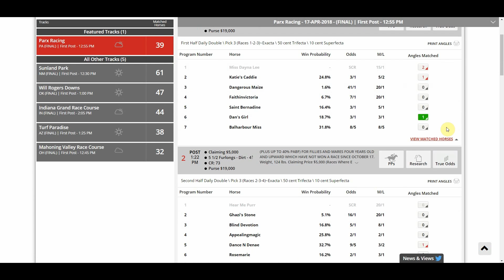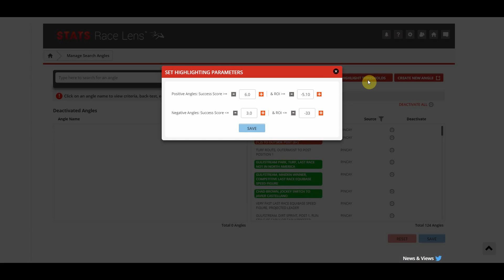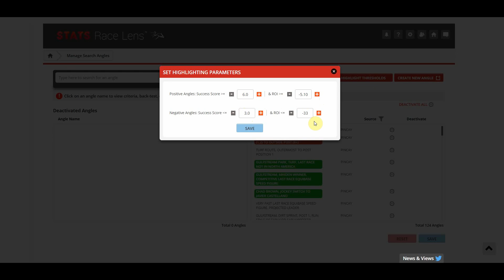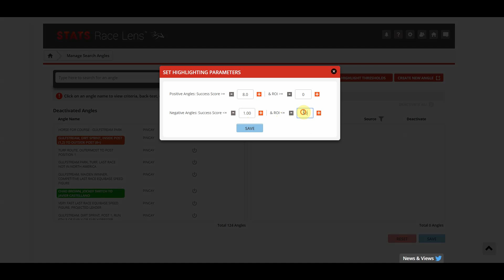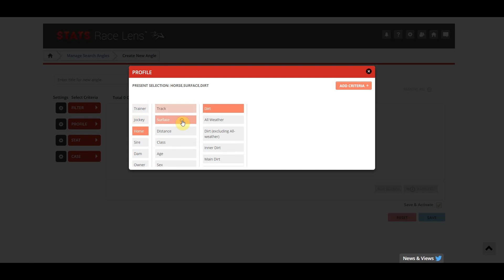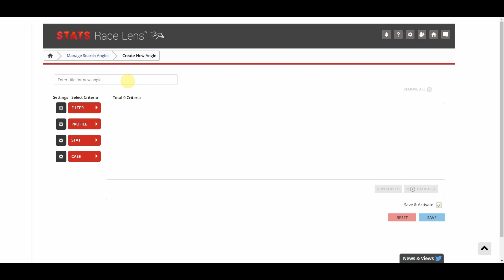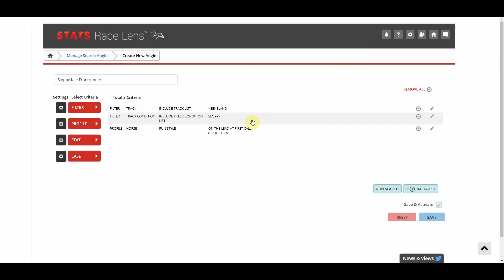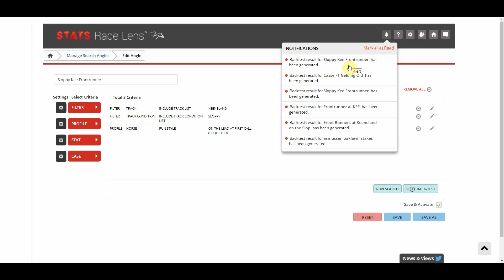How to use Angles in Race Lens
A Race Lens "How to" tutorial.